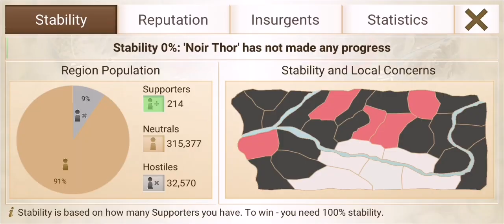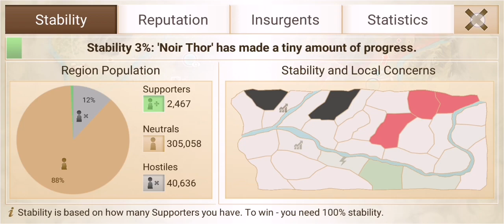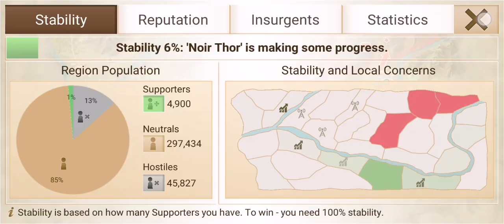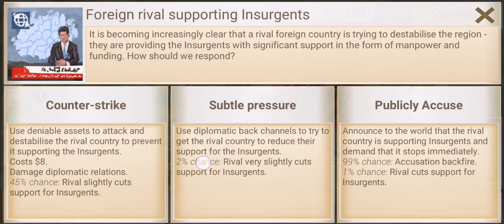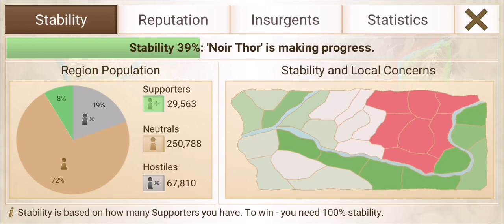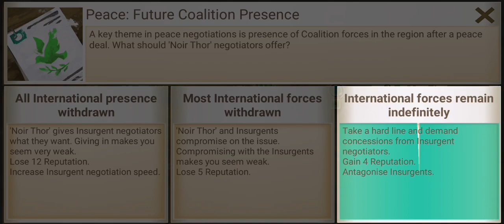Rebel, Inc. Brutal Weekly Challenge